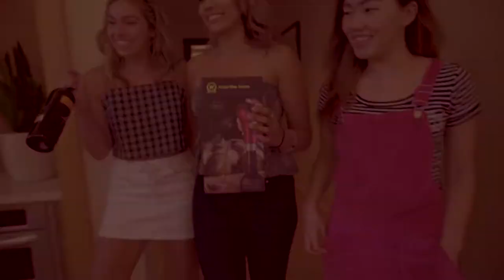A Waerator Pool Party!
Get ready to fully impress your friendly Wine Crowd
Every wine has a body and life of its own. The bottleneck for any wine lover is waiting after opening the bottle. Technology solves that problem! Waerator is a wine aerating tool that works instantly, making wine taste fuller and richer at the pour.

No matter if you are a wine novice or expert, you’ll notice the amazing difference between a glass aerated with Waerator and the same wine, just opened and poured. Imagine the added fun of transforming any ordinary bottle into a personal tap, serving perfectly aerated, delicious wine.

Go Anywhere With The Waerator

Waerator’s portable size and no-mess design makes it perfect to take anywhere. A wine picnic at the park, a party at the beach, your next camping trip…the possibilities are endless to enhance any event anywhere with the Waerator. Wherever you go, take the taste of aerated wine is with you.

Why We Aerate Wine

When you open a new bottle of wine, you encounter a bitter, astringent taste that dries out your mouth. That’s the tannins in your wine. They occur naturally in the skin and stems of the grapes. Age softens tannins, but so can aeration—especially in younger wines. Waerator eliminates the tannic effect that overwhelms the other flavors and aromas in your wine!

When you know and appreciate wine, having the Waerator is a must.

Waerator’s suite of features and benefits include:

Maximizes and enhances the fullness and flavor of your wine.
Is Certified Food Safe
Connects directly to the bottle; nothing to pour though to make a mess.

Works instantly, reducing the aerator typical wait time by 30 to 40 minutes.

Locks for safety to prevent mishaps or even possible injury. If you are a kitchen Klutz, you want this.

Easy to clean, just wipe down with a damp cloth. It’s ready for the next bottle or your next event.

Wine dispenser fills without pouring. Never tip the bottle! Wine rolls right into the glass.

Is electric, taking only six tiny AAA batteries to run.